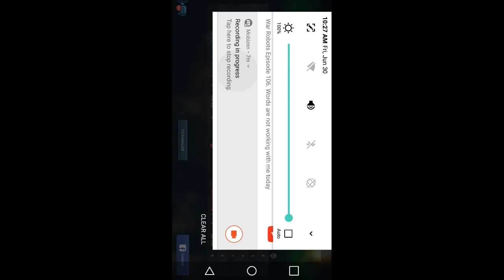HUGE solo comeback on Power Plant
When you refuse to lose. Great comeback with randoms in Champion League. 6/30/2017